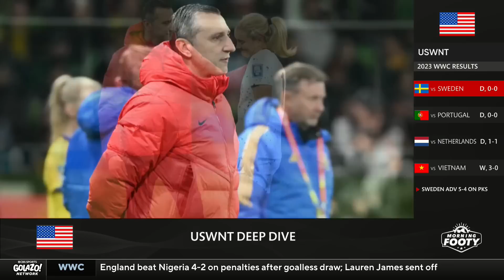How does the USWNT move forward after World Cup heartbreak? 🇺🇸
Charlie Davies, Nico Cantor and Alexis Guerreros discuss how the USWNT can move forward after their Women's World Cup defeat to Sweden which dumped them out of the tournament.